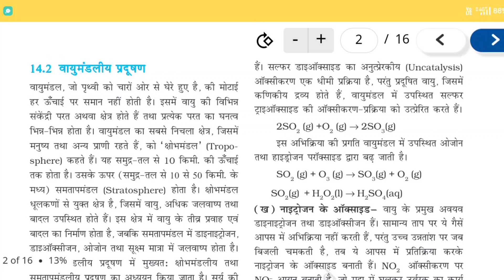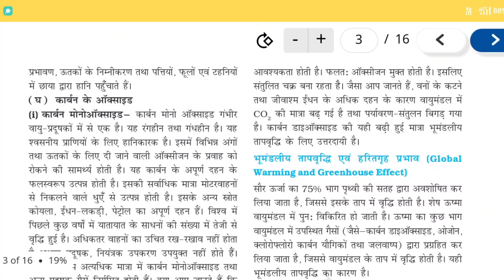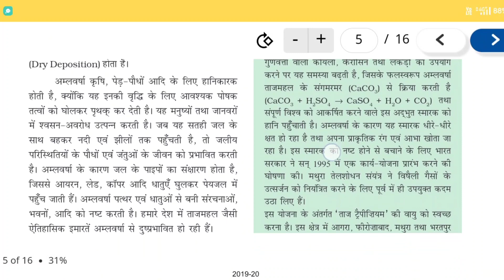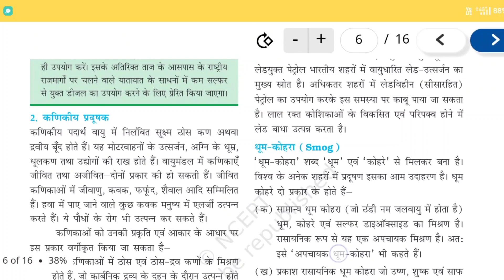Invairimental chemistry (पर्यावरणीय रसायन ) हिन्दी मे NCERT